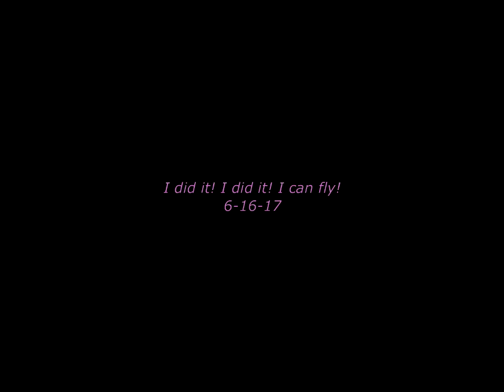I did it! I did it! I can fly! 6-16-17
R. Kelly
The R. in R&B Collection, Vol. 1
C:\Users\Debbie\Music\iTunes\iTunes Media\Music\R. Kelly\The R. in R&B Collection, Vol. 1\18 I Believe I Can Fly.m4a